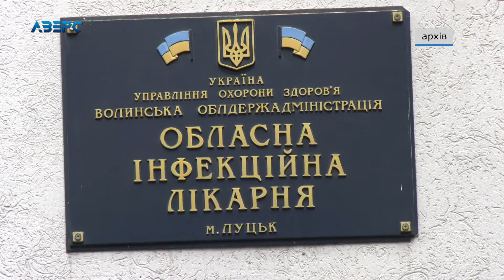Підозра на сальмонельоз: отруєння у «Промені»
З’явилось повідомлення про отруєння в «George’s Club»: відпочинок у одному з закладів, що знаходиться в розважальному центрі «Промінь» міста Луцька, для компанії відвідувачів закінчився гострою кишковою інфекцією з якою вони потрапили до інфекційної лікарні міста. Адміністрація розважального закладу запевняє - в разі доведення провини вони готові відшкодувати всі витрати відвідувачам. Запевняють - у їхньому закладі такий випадок трапився вперше за період існування. Більше новин дивіться на нашому ю-туб каналі